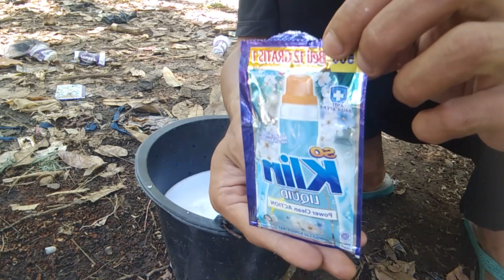TUMPAS RUMPUT SAMPAI KEAKARNYA HANYA SEKALI SPRAY ! Cara Supaya Rumput Cepat Mati | PART 2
Semoga bermanfaat